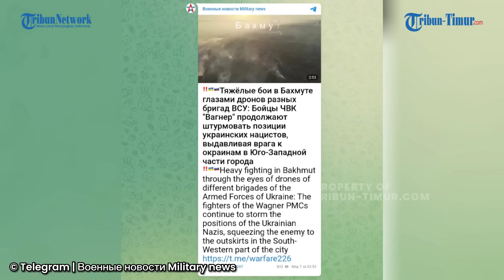Pertempuran Sengit, Penampakan Bakhmut dari Udara Diselimuti Asap Imbas Saling Serang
TRIBUN-TIMUR.COM - Pertempuran sengit antara Pasukan Rusia vs Ukraina masih berlangsung di Bakhmut.

Pasukan Rusia terus meluncurkan serangam brutal dari rudal, artileri, tank hingga mortirnya.

Sedangkan Prajurit Ukraina terus bertahan di Bakhmut dan enggan untuk mundur

Rekaman penampakan Bakhmut dari udara yang diselimuti asap imbas saling serang ramai beredar di Telegram pada Sabtu, 6 Mei 2023.

Asap akibat serangan juga terlihat pada setiap gedung tinggi.(*)

Narator: Ririn